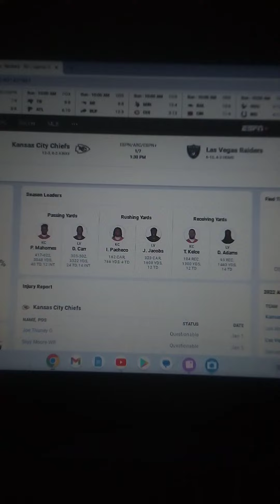Las Vegas Raiders Vs Kansas City Chiefs (Week 18) Saturday Game